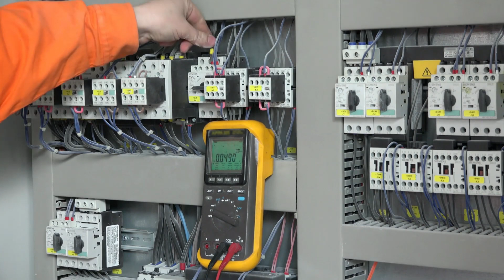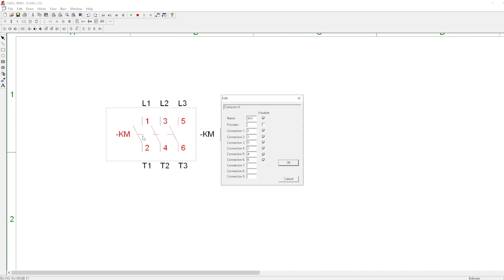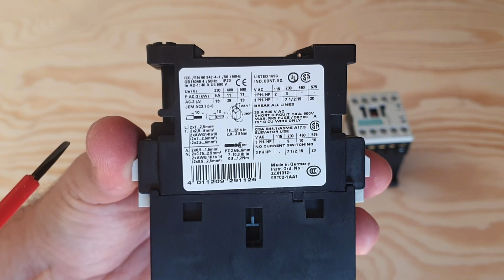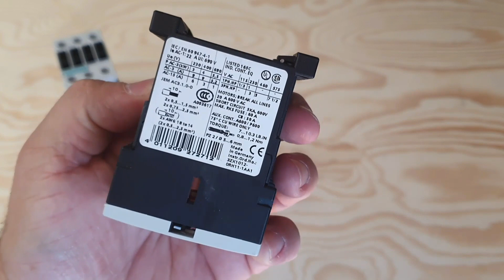Comandos Elétricos - O que é um Contator?